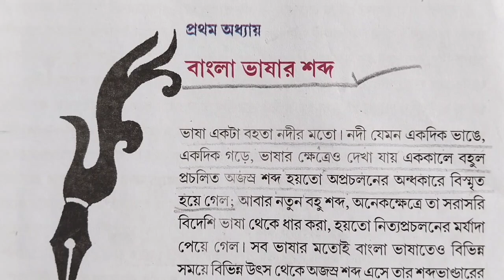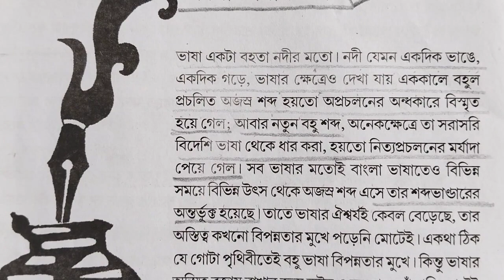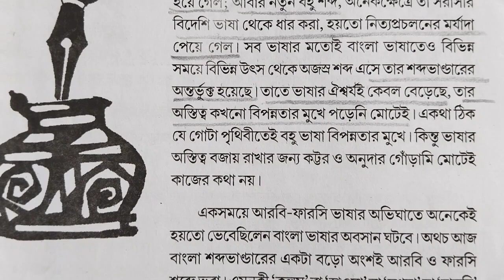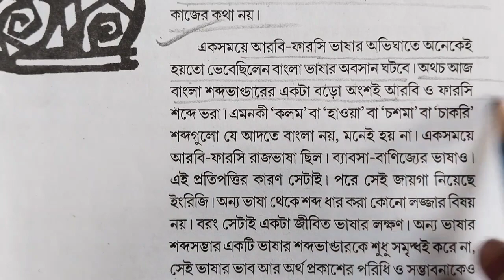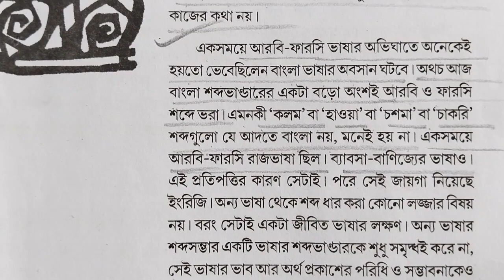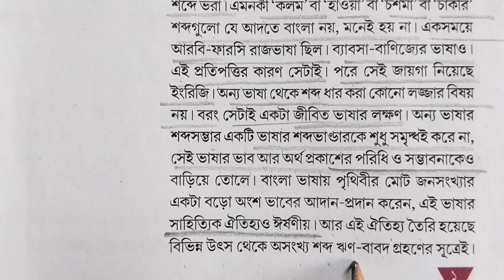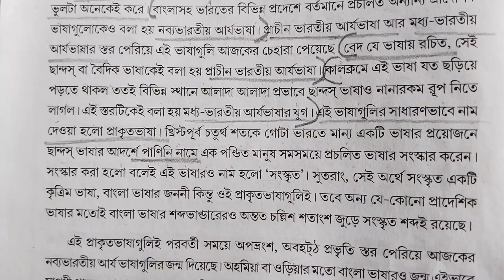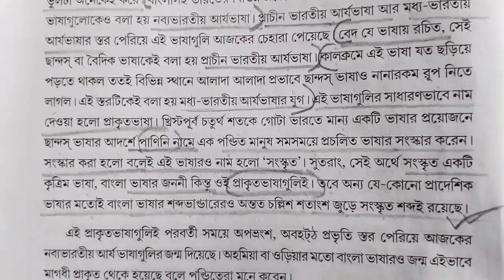Class - 7/ Vasa chorcha /Bangla Vasar Sobdo/Chapter -1/বাংলা ভাষার শব্দ -1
Class - 7/ Vasa chorcha /Bangla Sobdo Vandar/Chapter -1/বাংলা ভাষার শব্দ -1#sahinaeducationchannel#class7#chapter1#bengaligrammar

বাংলা ব্যাকরণ চ্যাপ্টার অনুযায়ী পড়া । আর আমার চ্যানেলে আপনাদের সকলকে স্বাগত ।